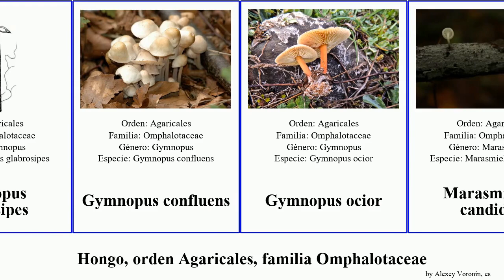Hongo, orden Agaricales, familia Omphalotaceae gymnopus pan josh fungus glabrosipes Paragymnopus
hongo orden Agaricales, familia Omphalotaceae.
fungus of Order Agaricales Family Omphalotaceae, language: es.

Gymnopus ceraceicola
Gymnopus glabrosipes
Gymnopus confluens
Gymnopus ocior
Marasmiellus candidus
Paragymnopus ponderosae